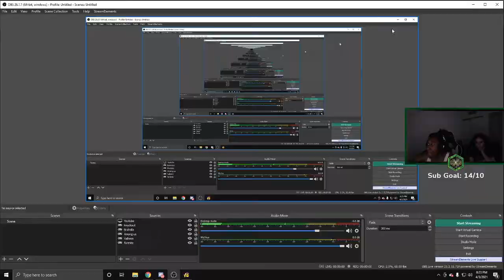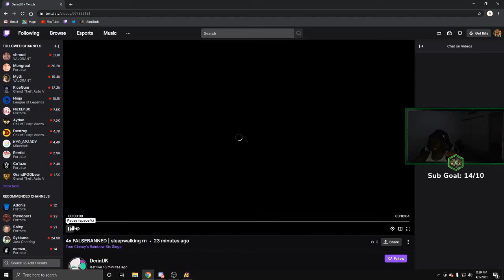Embarrassing A Sh*t Talker In A 1v1 | Knockout City